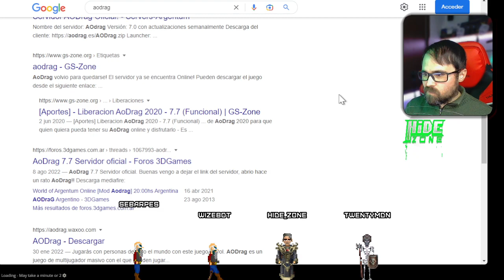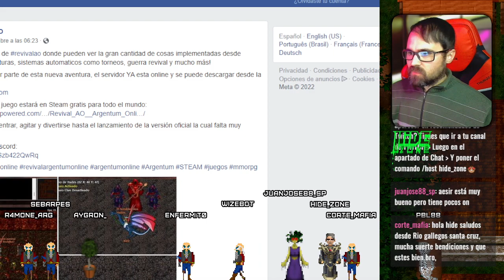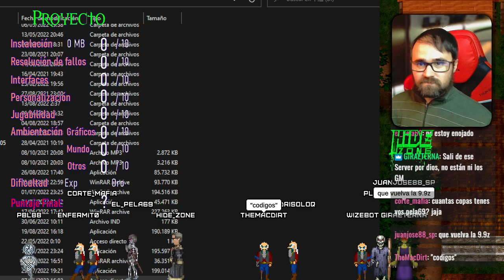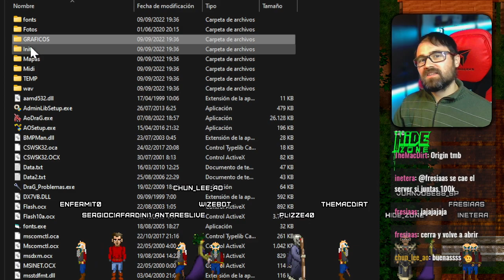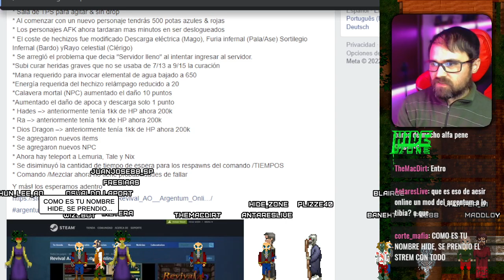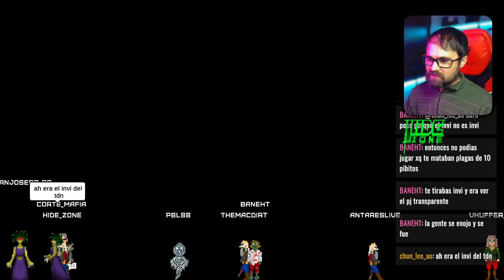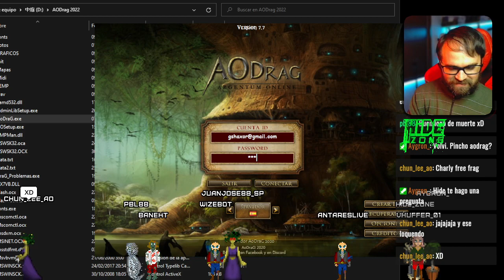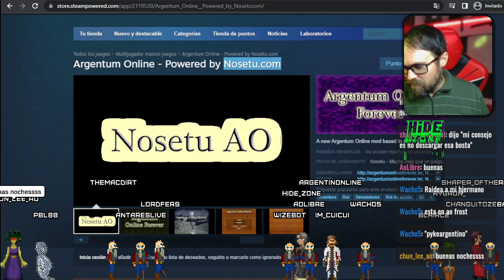Probamos el nuevo AODrag: Primeros pasos 🦵 un clásico de Argentum!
Probamos el nuevo servidor AODrag argentino, un toque clásico y viejo con una comunidad bastante fiel. Sufrimos algunos cortes de conexión y nos podemos a charlar y hablar de otros proyectos.

👉Te gusta el Argentum Online y la programación?